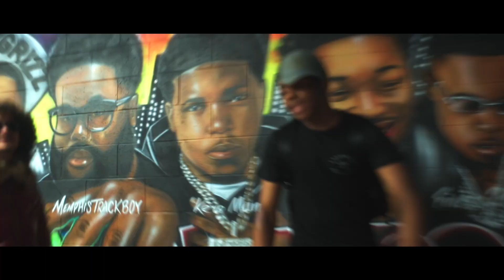Trill Menace - Trill Flow 6 (Offical Music Video) Shot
Trill Menace - Trill Flow 6 (Offical Music Video) Shot By ‎@Memphis Spot Light